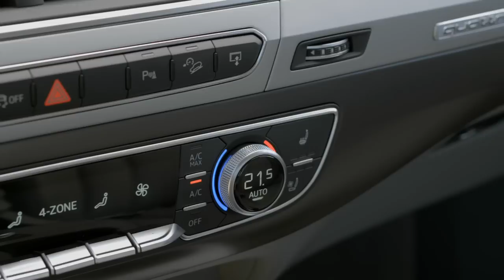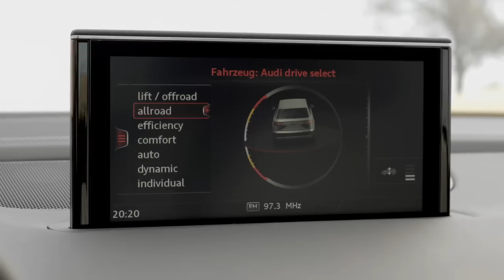Audi Q7 Footage